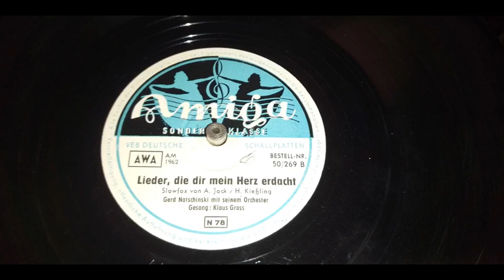Gerd Natschinski und Orchester, voc. Klaus Grass - Lieder, die mein Herz erdacht